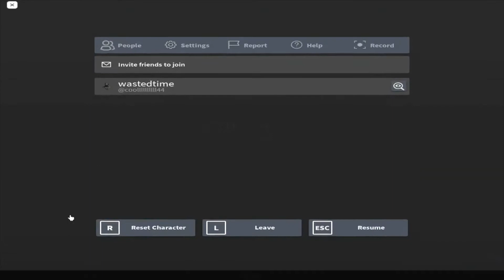[Yba] Using kc vbox in 1v1s (before impale frames)